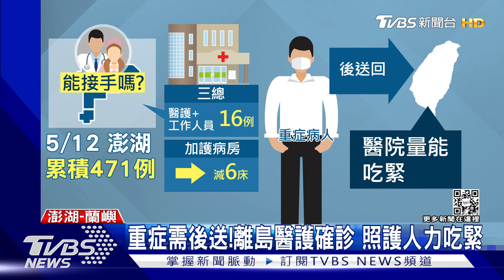重症需後送!離島醫護確診 照護人力吃緊｜TVBS新聞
確診數大爆發，不僅台灣本島醫院人力吃緊，離島也不例外，光是澎湖截至昨天累積471例，連三總也有醫護確診，為了調配人力，只好先把加護病房減床，但有重症的病患，就得要後送到台灣，最近空中後送也快忙翻了，因為幾乎每天就得跑一趟，偏偏台灣的醫院也都量能不足，光是要聯繫尋找醫院都是個問題。